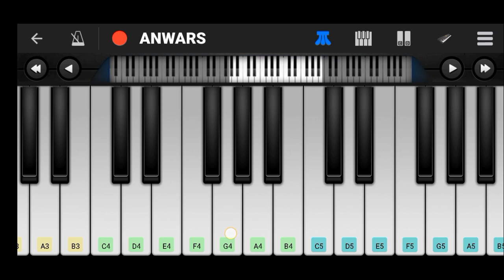Manuk Dadali ~ Lagu Daerah Jawa Barat (Cover perfect piano app)